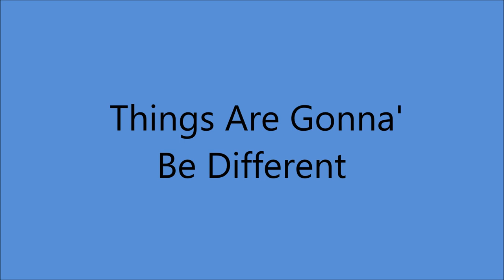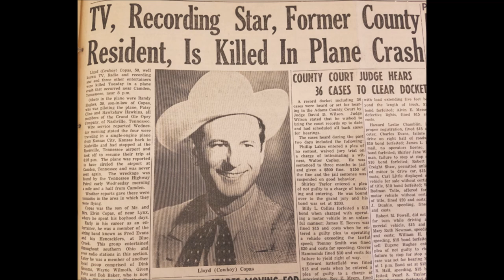Cowboy Copas - Things Are Gonna' Be Different [c.1947].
[Written by Cowboy Copas - Redd Stewart]

Issued  on King 605 B

Cowboy Copas [gt/vcl solo], Jethro Burns [gt], Homer Haynes [rh gt],
Slim Aderhold [steel gt], Marshall Barness [bass], Red Herron [fiddle].